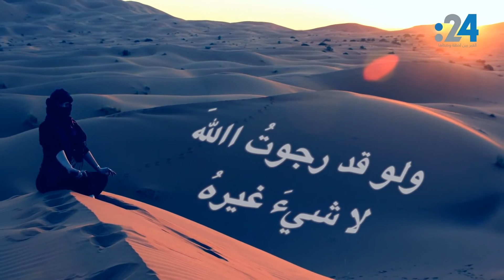من فرائس أبي فراس: ومن لم يجد إلا القنوع تقنعا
في واحدة من أعذب قصائد أبي فراس الحمداني وأكثرها تعبيراً، قارن الشاعر الكبير بين العرب والروم، ورغم أنه عدد خصالهم، إلا أنه ظل متأرجحاً بينهما يحن لكليهما دون أن تسيطر عليه المواقف المتحيزة.

والقصيدة ضمن "روميات أبي فراس" التي كتبها وقت أسره في يد الروم وأرسلها إلى سيف الدولة الحمداني.

وتقول الأبيات التي يقرأها بصوته د. علي بن تميم:

فَلَمّا مَضَى عَصْرُ الشّبِيبَة ِ كُلّهُ، وَفَارَقَني شَرْخُ الشّبَابِ، مُوَدِّعَا
تَطَلّبْتُ بَينَ الهَجرِ وَالعَتْبِ فُرْجَة ً، فحاولتُ أمراً ، لا يرامُ ، ممنعا
وَصِرْتُ إذا مَا رُمْتُ في الخَيرِ لَذّة ً تَتَبّعتُهَا بَينَ الهُمُومِ، تَتَبُّعَا
وَهَا أنَا قد حَلَّى الزّمَانُ مَفَارِقي، و توجني بالشيبِ تاجاً مرصعا
فلوْ أنني مكنتُ مما أريدهُ منَ العيشِ ، يوماً ، لمْ يجدْ فيَّ موضعا ‍!
أما ليلة ٌ تمضي ولا بعضُ ليلة ٍ ! أسُرّ بهَا هذا الفُؤادَ المُفَجَّعَا؟
أمَا صَاحِبٌ فَرْدٌ يَدُومُ وَفَاؤهُ! فيُصْفي لمن أصْفى وَيَرْعى لمنْ رَعى ؟
أفي كُلّ دارٍ لي صَدِيقٌ أوَدُّهُ، إذَا مَا تَفَرّقْنَا حِفِظْتُ وَضَيّعَا؟
أقمتُ بأرضٍ الرومِ ، عامينِ ، لا أرى منَ الناسِ محزوناً ولا متصنعا
إذا خِفتُ مِنْ أخوَاليَ الرّومِ خُطّة ً تخوفتُ منْ أعمامي العربِ أربعا
و إن أوجعتني منْ أعاديَّ شيمة ٌ لَقِيتُ مِنَ الأحبَابِ أدْهَى وَأوْجعَا
ولوْ قدْ رجوتُ اللهَ لا شيءَ غيرهُ رَجَعْتُ إلى أعْلى وَأمّلْتُ أوْسَعَا
لَقد قَنِعُوا بَعدي من القَطرِ بالنّدى ، و منْ لمْ يجدْ إلاَّ القنوعَ تقنعا